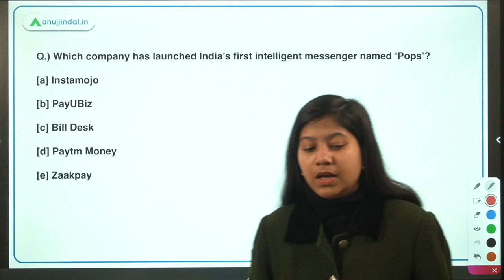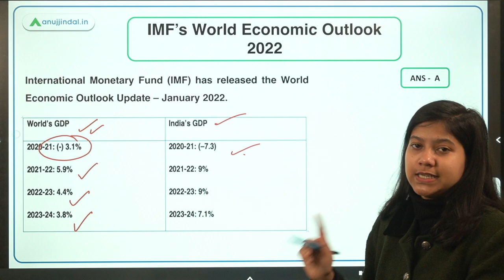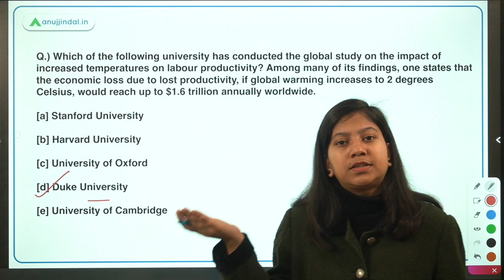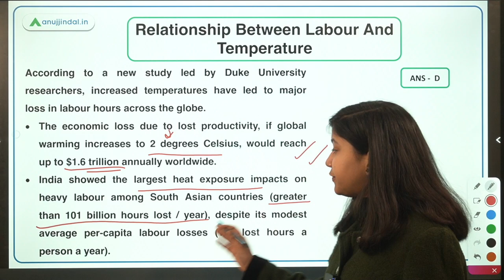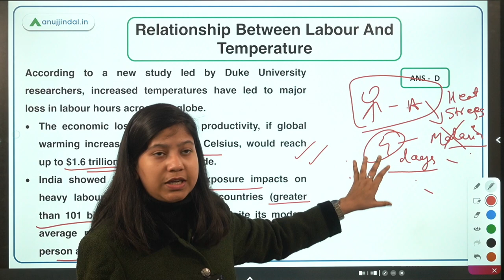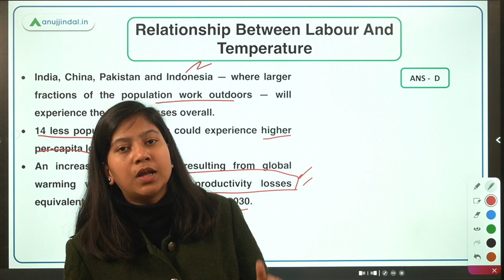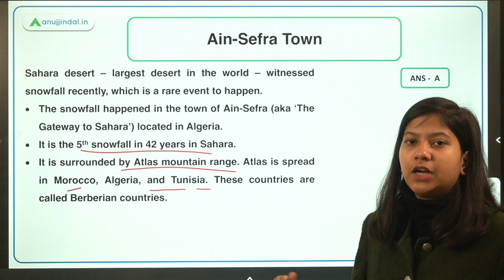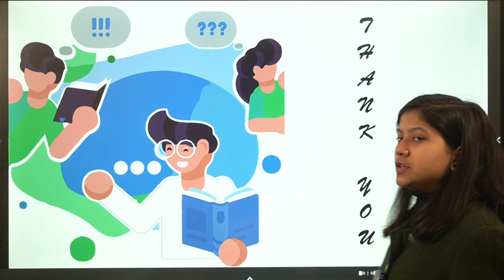RBI SEBI & NABARD | Daily Current Affairs | India’s first intelligent messenger | 9 Feb - Neha Gupta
Today, I will discuss India’s First Intelligent Messenger Named ‘Pops’, IMF’s World Economic Outlook 2022, a study on Relationship Between Labour And Temperature, Ain-Sefra Town, '2gthr’ Platform, and last but not the least CHIRU 2022 Exercise.